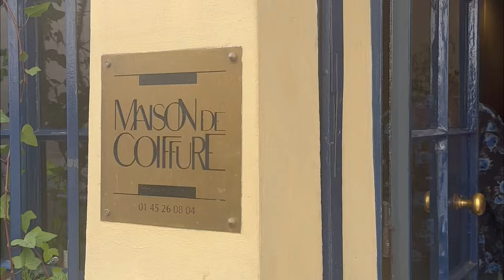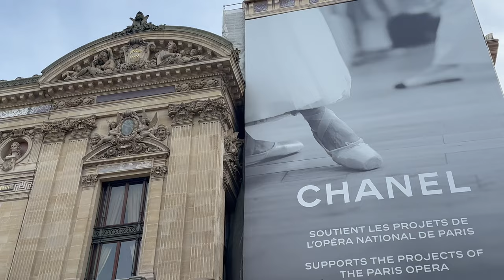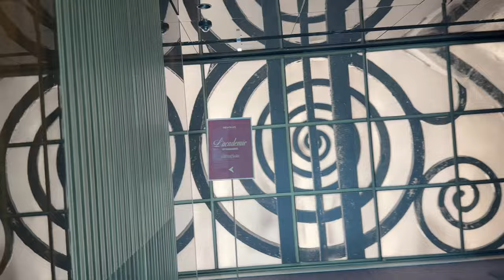paris fashion week vlog pt. iii - fashion show, vintage shopping, trying on haute couture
Hello angels! The finale is here! I hope you enjoyed all my fashion week vlogs from last season :)

Shop my brand  ~ KenzieKay.com
Worn in video: